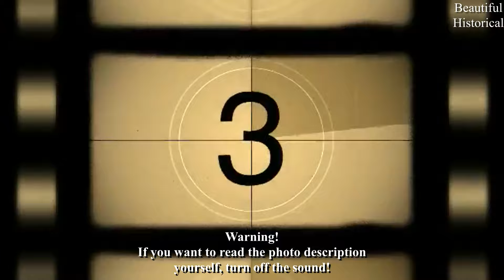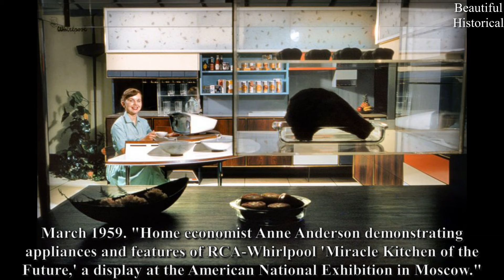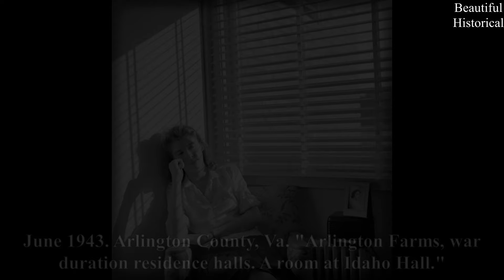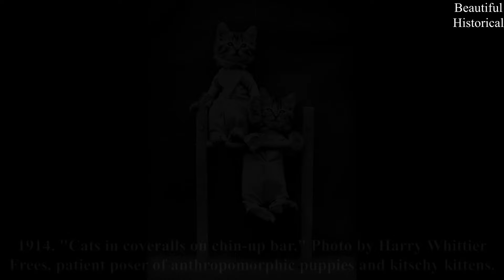💙50 Rare Historical Photos You Never Knew Existed! Fantastic OLD Photos Compilation!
💙50 PERFECT SELECTION OF HISTORICAL PHOTOGRAPHS: Interesting And Astounding Facts💙

00:00 Intro
00:14 Brigitte Bardot 1955
00:35 Judy Landers 1979
01:55 Station Scene 1942
03:40 Sunbathers on the Sidewalk
06:43 Daughter Helping with Cooking
09:22 Marguerite Empey 1956
11:09 Man with Portable Radio 1931
13:33 Army Car 1921
16:21 Grinding Meat on the Ranch
17:10 Linda Lusardi 1990

Title: Strollin'